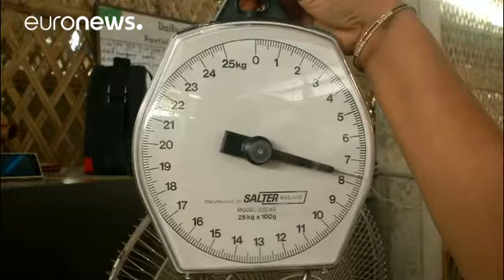Μιανμάρ: Η UNICEF εκπέμπει SOS για τα παιδιά των Ροχίνγκια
Περισσότεροι από 435.000 μουσουλμάνοι Ροχίνγκια έχουν ήδη περάσει τα σύνορα με το Μπαγκλαντές, προκειμένου να γλιτώσουν από τις εκκαθαριστικές επιχειρήσεις του στρατού της Μιανμάρ.

Μεγάλο ποσοστό των προσφύγων είναι παιδιά, τα οποία χρήζουν άμεσης φροντίδας.

«Δεν μπορώ να βρω θεραπεία για το παιδί μου και γι αυτό η κατάστασή του χειροτερεύει μέρα με τη μέρα» λέει μία πρόσφυγας.

Από την πλευρά τους τα στελέχη της UNICEF ζητούν απεγνωσμένα βοήθεια.